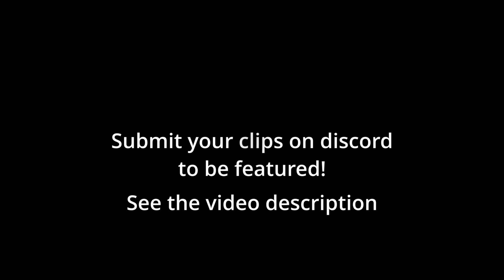Aoe4 DEMO & Aoe4 WOLOLO Highlights | Episode 1 | Age of Empires 4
Age of Empires highlights video for aoe4 wololo and aoe4 demolition ship shots and MORE.

Sit back and relax watching some entertaining aoe 4 monk conversions, badabooms from aoe4 demolitions ships and more. I hope for this to be an ongoing series, so keep your eyes peeled for future episodes!

In these highlight videos you'll see age of empires 4 wololo and age of empires 4 demos. An aoe 4 wololo and aoe 4 demolition ship shot can be hugely satisfying within a game, so I can't wait to compile more wololos.

If you have amazon prime, a twitch subscription can be free sign up